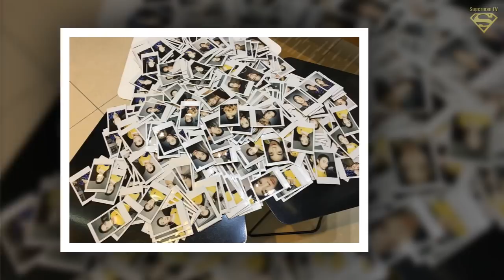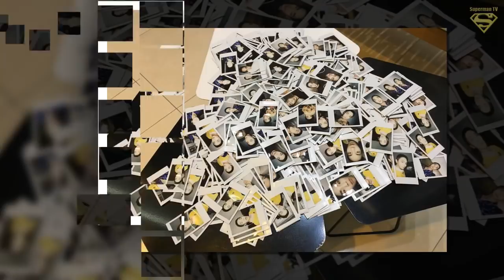SHINe e's Key Had a Birthday Party with His Fans and Here's the Shocking Amount of Polaroids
SHINe e's Key Had a Birthday Party with His Fans and Here's the Shocking Amount of Polaroids He Took as a Gift to Them